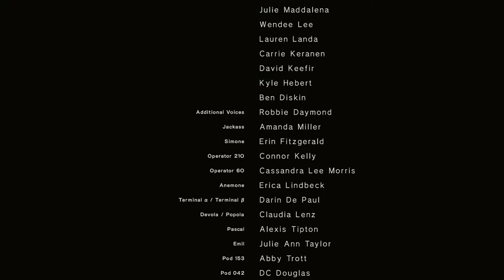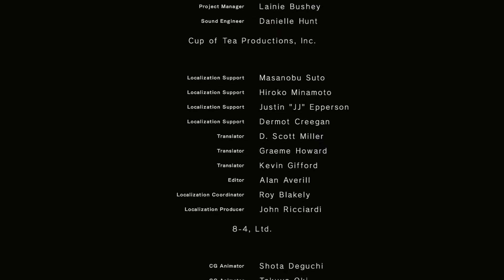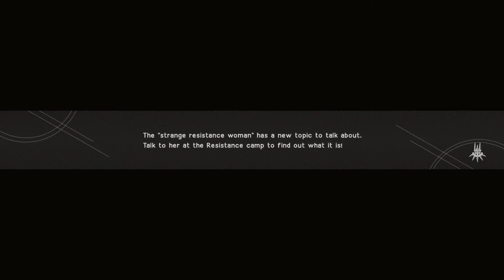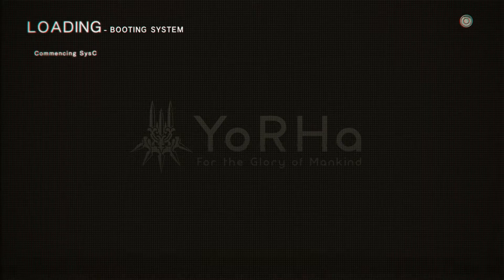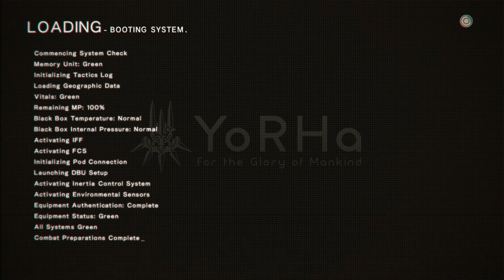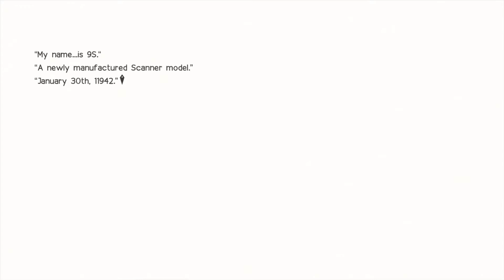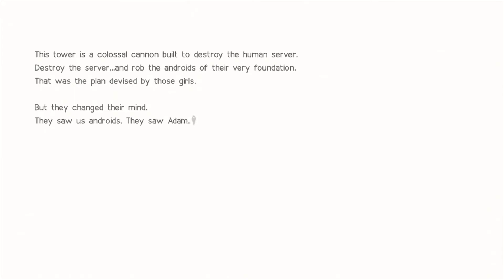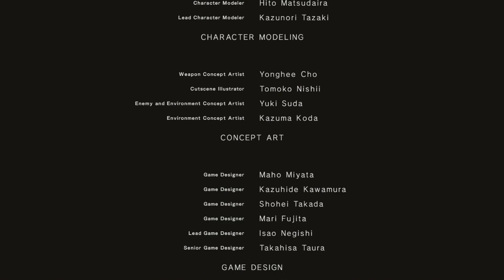Ride Along: NieR Automata (Part 52)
The unique perspective of Yoko Taro, the stylish gameplay of Platinum Games, and the budget of a mainline Square Enix game. This is going to be one hell of a ride.

Choose your destiny.

Special Note: videos are now in 1080p! =)